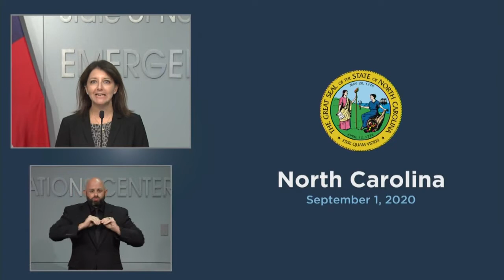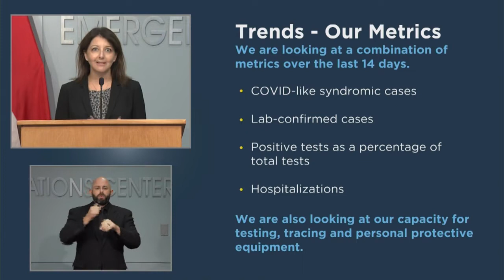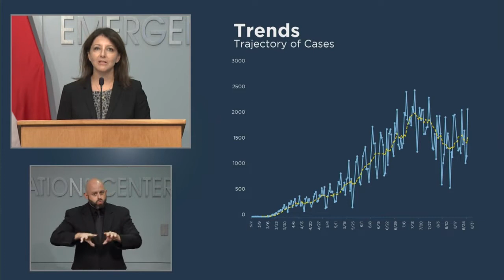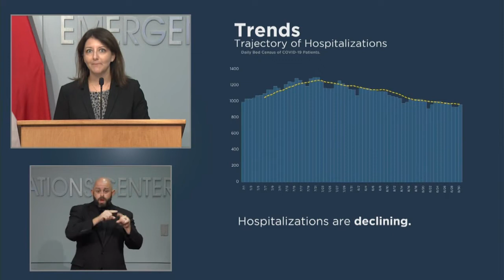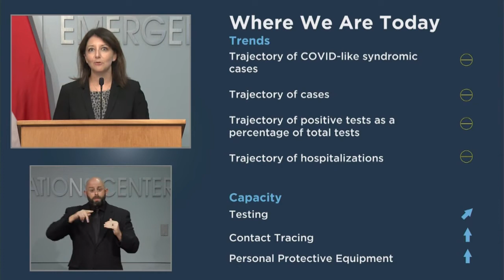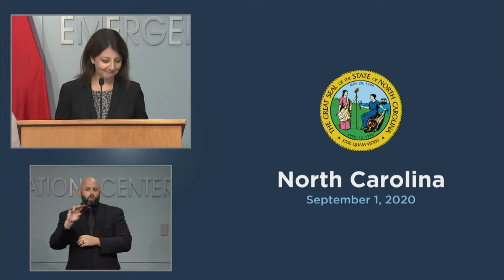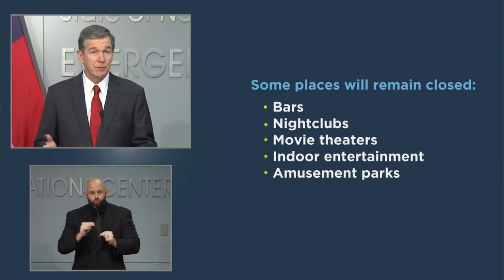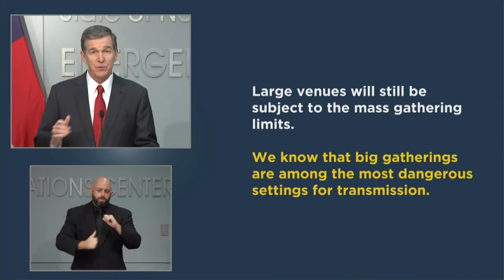FULL NEWS CONFERENCE: Gov. Cooper outlines Phase 2.5 for North Carolina residents